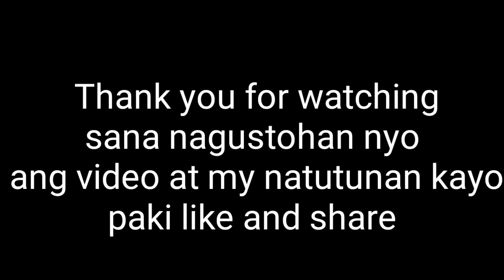Howtolearnboxingfootwork How to learn boxing footwork paano matuto ng footwork para sa boxing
How to learn boxing footwork paano matuto ng footwork para sa boxing

Sa video nato ituturo ko sa inyo kung paano matuto ng boxing footwork sundan nyo nalang ang video para makuha nyo.

How to shadow boxing
Improve your footwork
Boxing basic
How to learn footwork
How to punch a jab with foot step
How to learn head movement
How to hand wrap for boxing